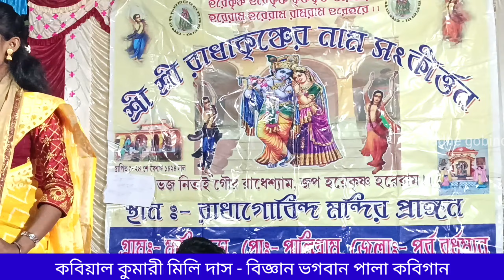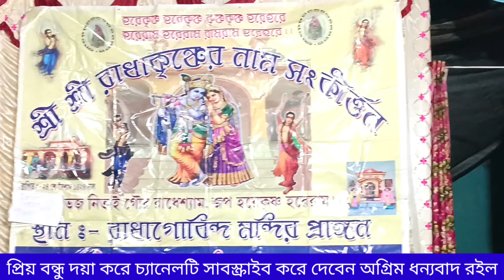কুমারী মিলি দাস বিজ্ঞানের ভূমিকায়কবিগান kobigaan # বিজ্ঞান ও ভগবান পালা কবি গান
চ্যানেলের নাম Radhe Gobinda
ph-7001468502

প্রিয় বন্ধু, আপনার গ্রামের সুন্দর অনুষ্ঠানটি রেকর্ড করতে রাধে গোবিন্দা চ্যানেলের সঙ্গে সরাসরি যোগাযোগ করুন।

বিজ্ঞান ও ভগবান পালা কবিগান

 বীরভূমের কবিগান। বাংলার কবি গান।। radhe gobinda

বীরভূম, মুর্শিদাবাদ জেলার সমস্ত কবিয়ালদের কবি গান শুনতে চ্যানেলের সাথে যুক্ত থাকুন।

all type kobi gaan uploaded

you're enquir